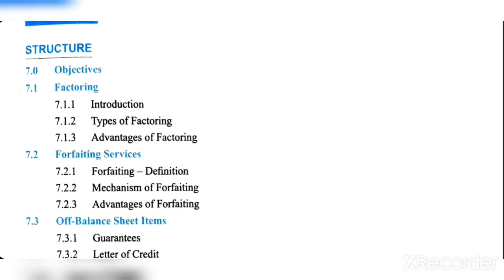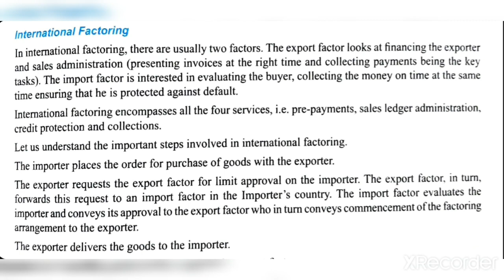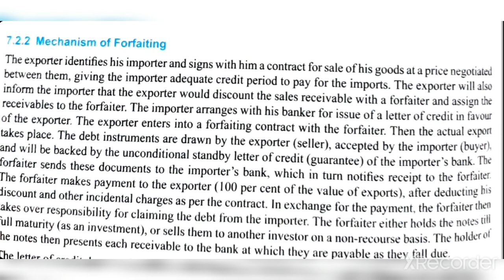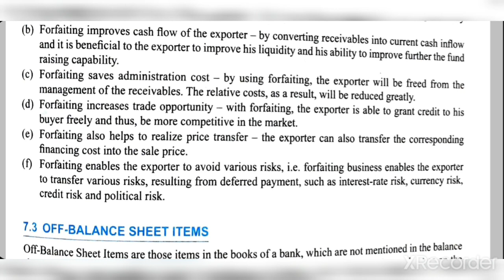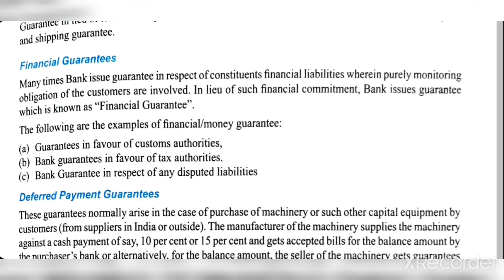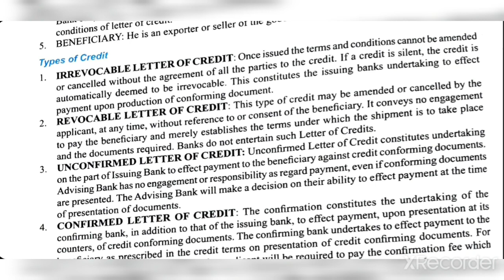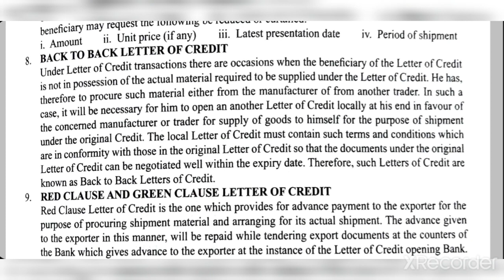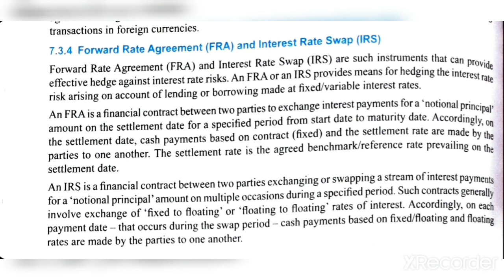Factoring and Forfaiting services and Off-Balance sheet Items JAIIB | PPB Unit 7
Factoring is a service that is connected with the financing and collection of account receivables in domestic and international trade. Forfaiting is a means of finance  an exporter of goods avails from an intermediary called the forfaiter against the export receivables but without the obligation to repay the credit. It is used in international trade.The items in the books of a bank which are not mentioned in the balance sheet, is known as off-balance sheet items.  converted into assets/liabilities upon happening of certain events.
 Bank Guarantee
 the guarantor/surety, Principal debtor, and the creditor/beneficiary.
Bank Guarantee is a contingent liability.

FRA (Forward Rate Agreement) and IRS (Interest Rate Swap)

factoring and forfaiting ppt,factoring and forfaiting pdf,factoring and forfaiting services in india,difference between factoring and forfaiting and bill discounting,factoring and forfaiting jaiib,factoring definition,forfaiting process,types of factoring,What is Forfaiting with example?,What does Forfaiting mean?,banker sathi,jaiib,jaiib 2020